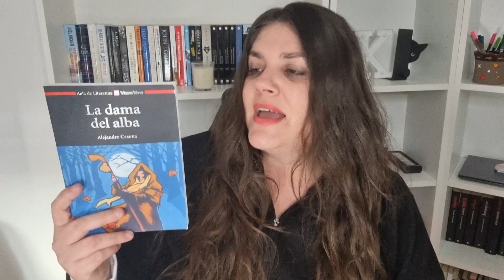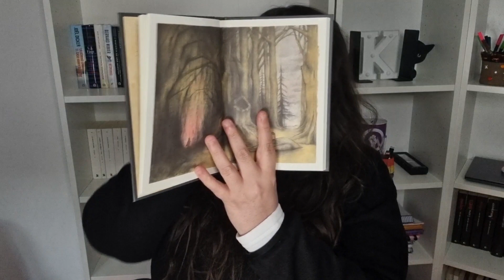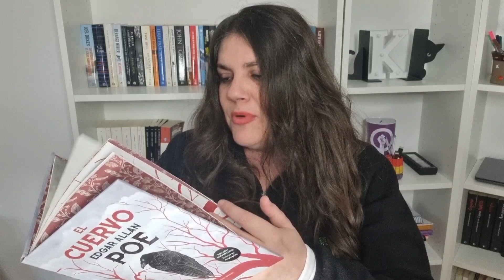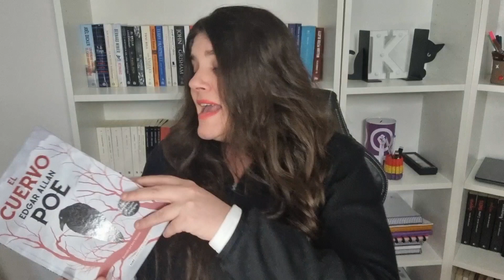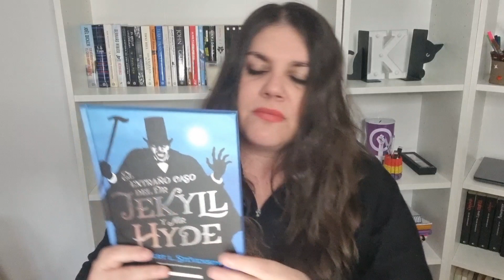10 libros cortos para leer en un día 📚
En el vídeo de hoy os muestro 10 libros cortos para leer en un día.
¿Habéis leído alguno? ☺️

- Babelio: Kan

- Miniatura: @guscommunity